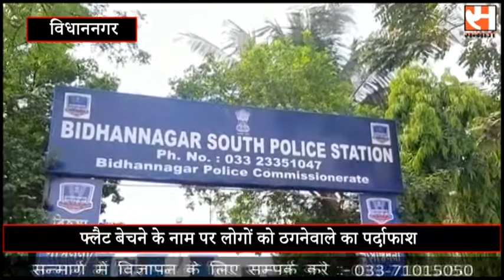People busted in the name of selling flats फ्लैट बेचने के नाम पर लोगों को ठगनेवाले का पर्दाफाश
सोमवार फ्लैट बेचने के नाम पर लोगों को ठगनेवाले का पर्दाफाश। घटना राजारहाट नारायणपुर इलाके की है। जहां अभियुक्त हेमांग शिकारी अलग-अलग नाम से कॉर्पोरेट ऑफिस खोलकर लोगों से फ्लैट बेचने के नाम पर करोड़ों रुपए लेकर, बाद में ऑफिस बंद कर देता है। सुत्रों के मुताबिक  दक्षिण विधाननगर थाने में हेमेंगों के खिलाफ शिकायत के बाद कल रात सिजे ब्लॉक से अभियुक्त को गिरफ्तार किया गया। आज आरोपी को विधाननगर आदालत में पेश किया जायेगा